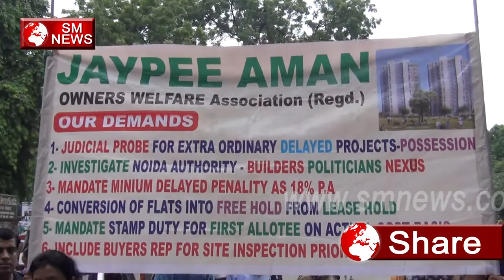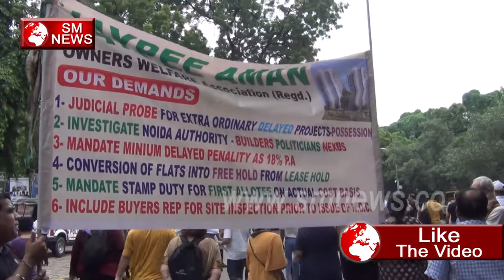Jaypee Builders नहीं दे रहा पब्लिक का पैसा